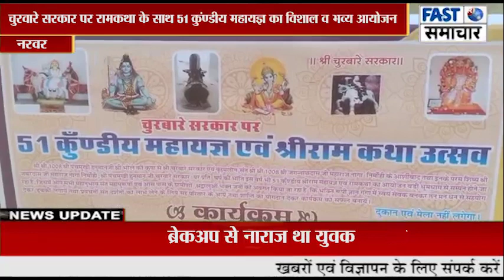चुरवारे सरकार पर रामकथा के साथ 51 कुंण्डीय महायज्ञ का विशाल व भव्य आयोजन 15 जनवरी से प्रारंभ